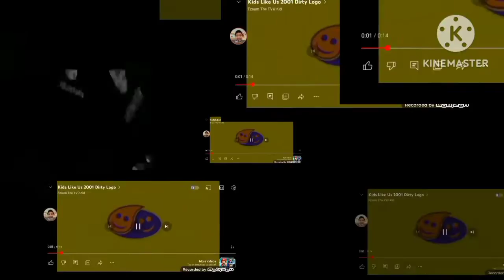X Klasky Csupo Part 2 V3.5